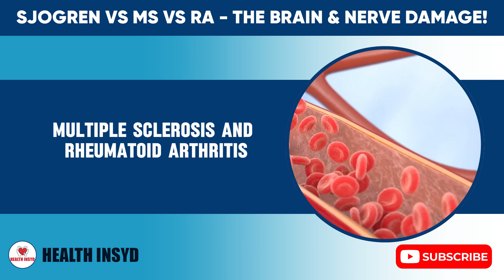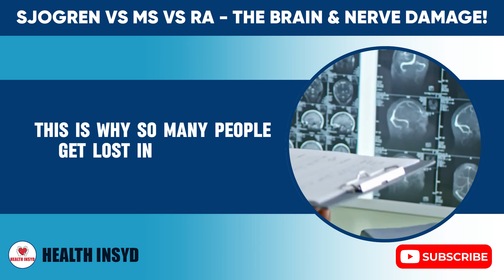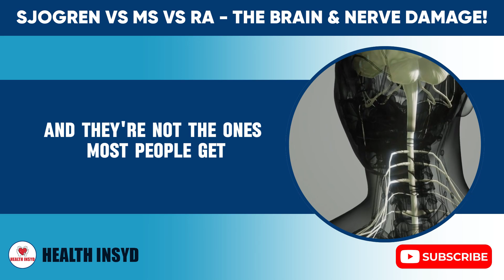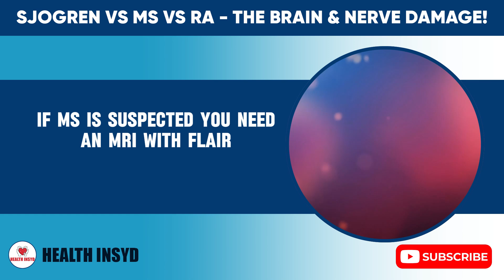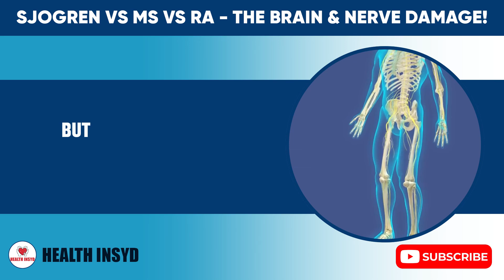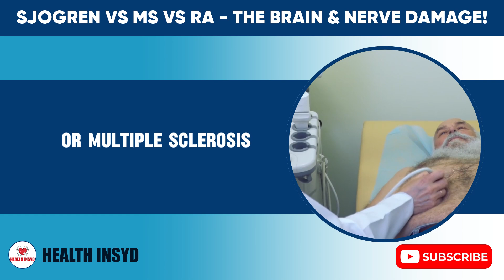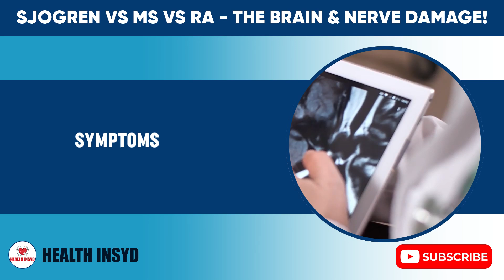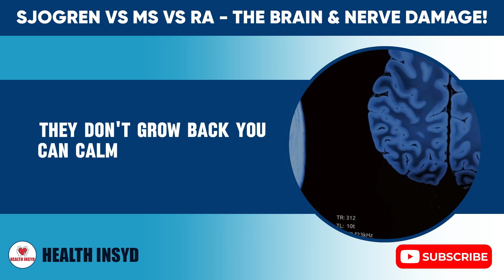Sjogren's vs Rheumatoid Arthritis vs MS - The Ultimate Symptom Guide - BRAIN and Nerve Damage!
🔍 Is it Sjögren’s Syndrome, Rheumatoid Arthritis, or Multiple Sclerosis? Understanding these autoimmune diseases can be challenging, especially when they share symptoms like joint pain, fatigue, and nerve damage. In this comprehensive guide, we’ll break down Sjögren's Syndrome, Rheumatoid Arthritis, and Multiple Sclerosis, focusing on how they affect the body, especially the brain and nervous system.

💡 Sjögren’s Syndrome is often misunderstood, and its symptoms can overlap with other autoimmune conditions. In this video, we’ll discuss Sjögren’s Symptoms that you CANNOT ignore, including dry mouth, joint pain, and the nerve damage that can occur. We'll also dive deep into Sjögren’s Syndrome and its impacts on major organs, like the heart, kidneys, and even the lungs. Whether you're struggling with Sjögren's and joint pain, vaginal dryness caused by Sjogren’s, or the higher risk of Sjögren’s and lymphoma, this video is essential for understanding your condition.

👨‍⚕️ Sjögren’s vs. Rheumatoid Arthritis vs MS: We’ll compare these three autoimmune diseases to help you understand their differences and similarities. For instance, Sjögren's Syndrome can lead to neurologic manifestations that affect the peripheral nervous system and central nervous system. Meanwhile, Multiple Sclerosis (MS) is a condition that directly targets the spinal cord and brain, leading to issues with coordination and nerve function.

🔥 Key topics covered in the video:
- What are the most common signs of Sjögren’s Syndrome and Sjögren’s Symptoms?
- Sjögren’s and lymphoma risk: How this can impact your health.
- Nighttime signs in Sjögren’s and why these are critical to recognize.
- The role of the nervous system in Sjögren's Syndrome and MS.
- Peripheral neuropathy and nerve pain related to autoimmune diseases.
- How Sjögren’s Syndrome can cause lung disease and heart disease.

Key differences between Sjögren’s Syndrome, Rheumatoid Arthritis, and Multiple Sclerosis.

⚠️ If you’re dealing with any of these conditions, understanding the differences in signs and symptoms in Sjogren’s Syndrome, Rheumatoid Arthritis, and MS is crucial for early diagnosis and better management.

Your story could help others who are going through similar challenges.

This video is a Senior Health Video in '' as part of our Seniors, series.